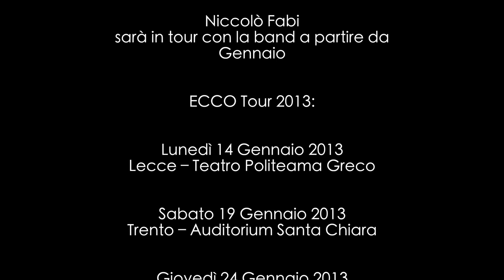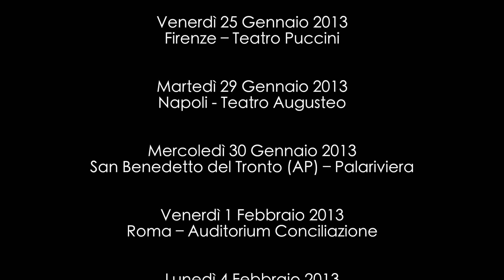Niccolò Fabi Sedici modi di dire verde live acustico @ FNAC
Il 9 ottobre 2012, Niccolò Fabi ha presentato i brani del nuovo disco "Ecco" con un live acustico presso la FNAC di Torino che Onstage vi propone in esclusiva. Questa è "Sedici modi di dire verde".